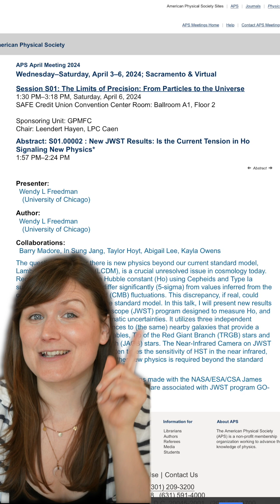Are we finally getting some JWST crisis in cosmology results?!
There's a meeting of the American Physical Society taking place this week and I spotted a *very* interesting talk from Wendy Freedman - the lead researcher of a group using JWST to investigate the "crisis in cosmology" aka the Hubble Tension. This is one of the biggest problems in modern astrophysics, where our two main methods for calculating the expansion rate of the Universe don't agree. We've heard from one research group already, but do we reckon this research group will announce anything? Is new physics on the horizon?